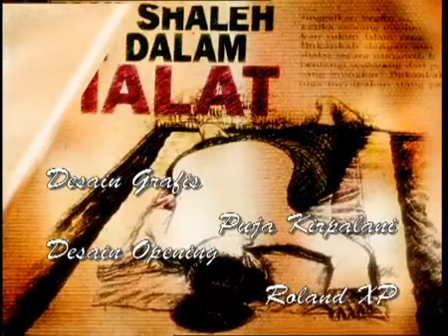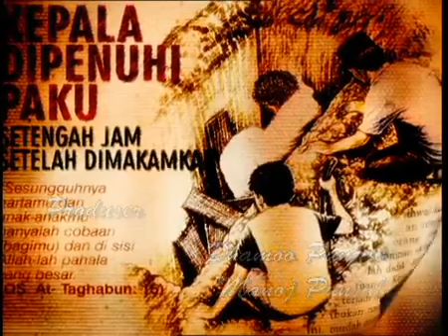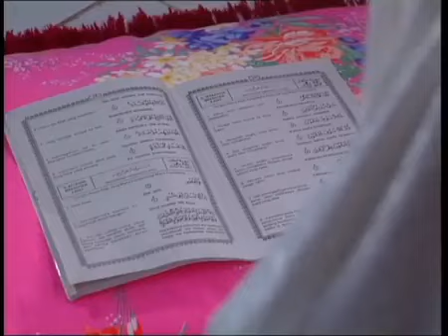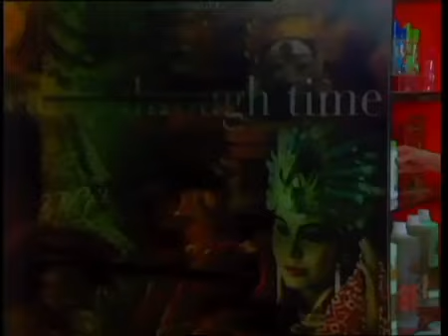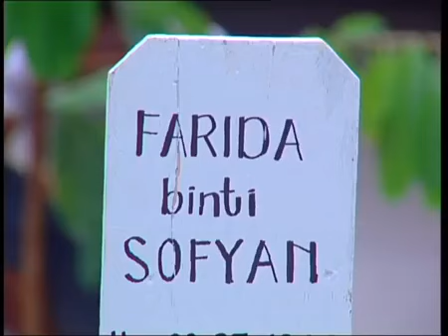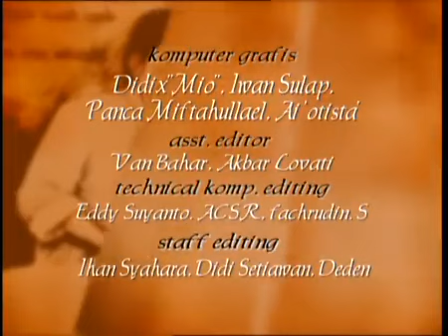FTV Hidayah - Memakan Uang